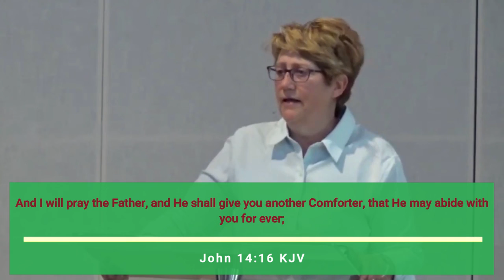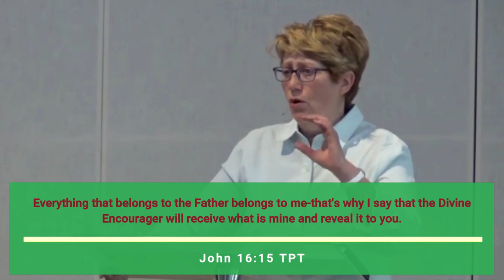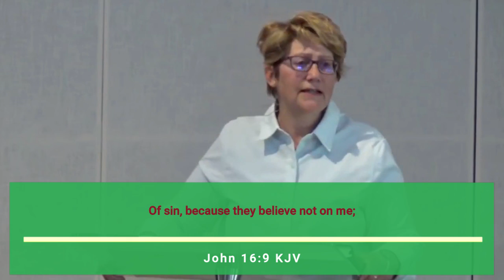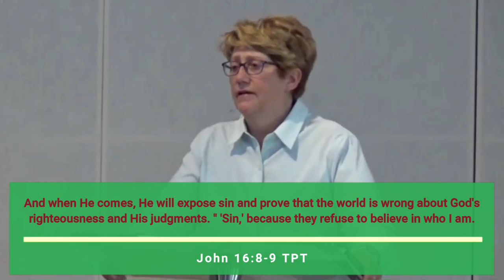The Holy Spirit, Our Comforter | Pastor Marcie Menefee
Pastor Marcie Menefee
Chrisma Life Ministries

Join us LIVE on Sunday at 11am AKDT.
Join us for Sunday Worship in person at 10:30am at 234 W Beaver Ave, Palmer, Alaska